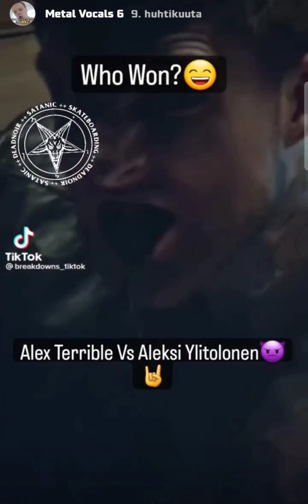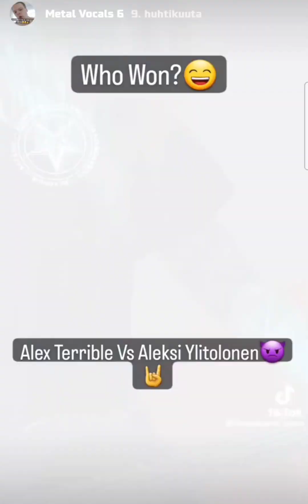My IG Story Compilation 20